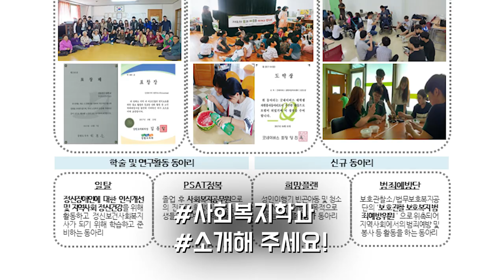[K_University]Department of Social Welfare